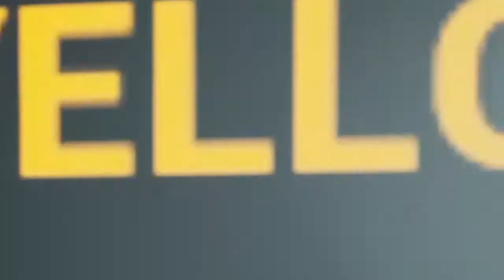NPW Evolution Preshow